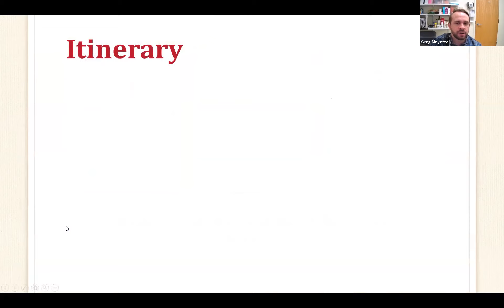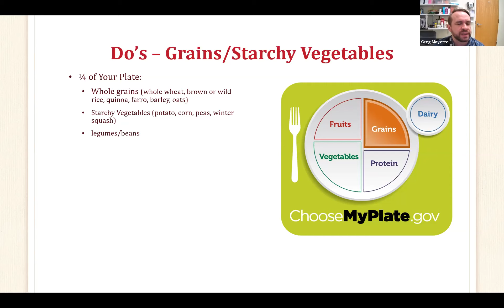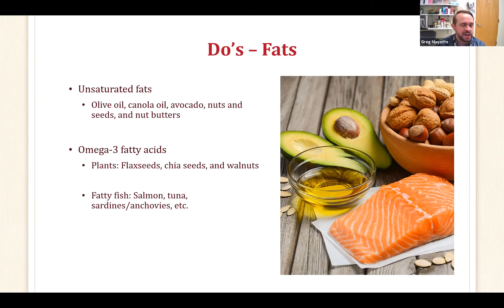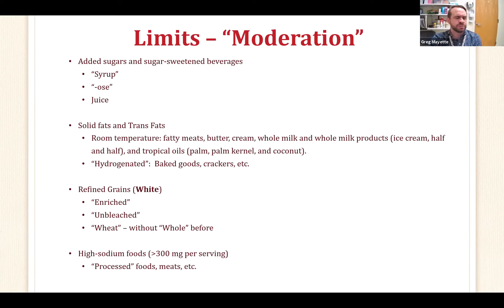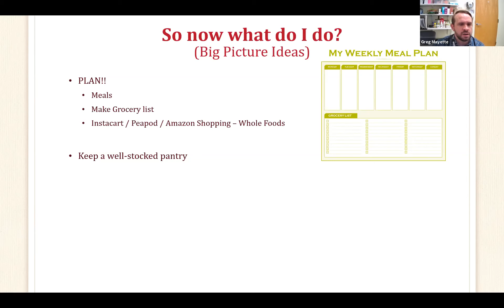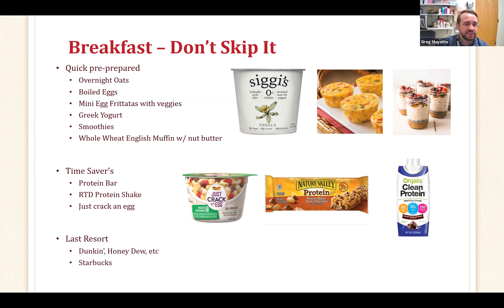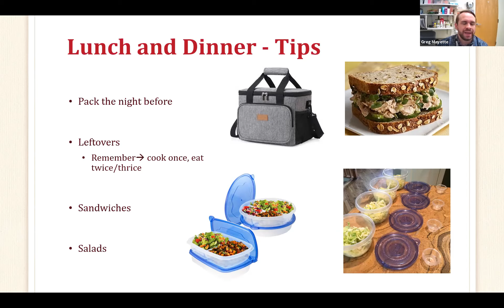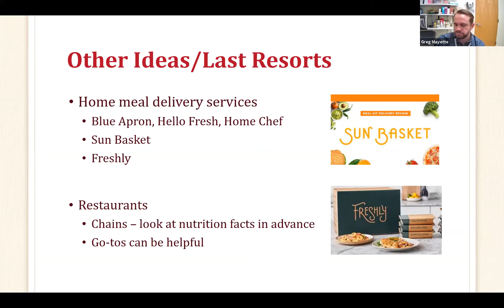Healthy Eating Strategies for Busy Professionals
Newton-Wellesley Hospital dietitian Gregory Mayette will teach strategies for busy professionals so that they can commit to good nutrition and find the time and energy to eat healthier.